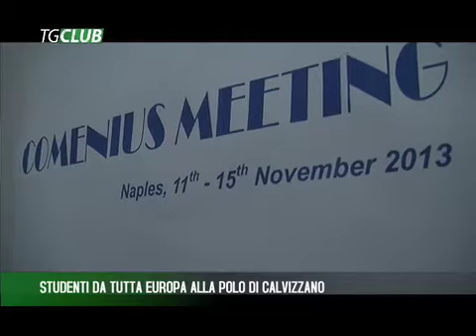Il progetto Comenius alla Marco Polo di Calvizzano